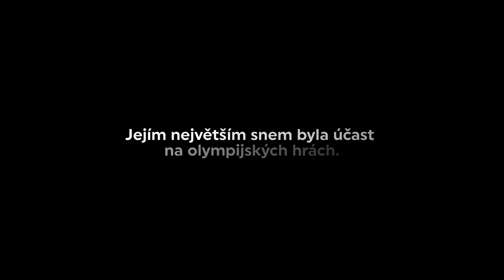Olympiáda je pro mě sen | Eliška Březinová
Eliška Březinová je česká krasobruslařka, která se, po vzoru svého bratra, letos poprvé kvalifikovala na olympiádu. Jak sama říká, tak olympiáda byl vždy její sen. Držme jí palce, ať je stále lepší a lepší.